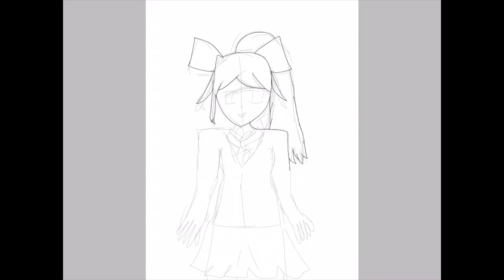Monika - Doki Doki Literature Club Speedpaint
Just Monika!

Edit:
I just realized that I forgot to shade the forehead but I’m too lazy to fix it lol